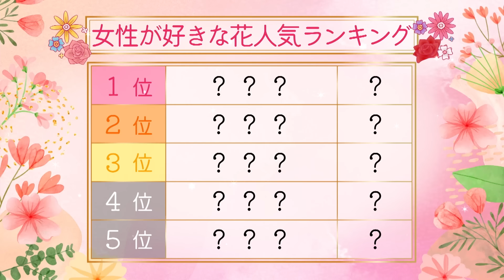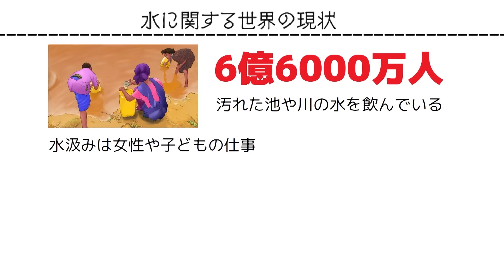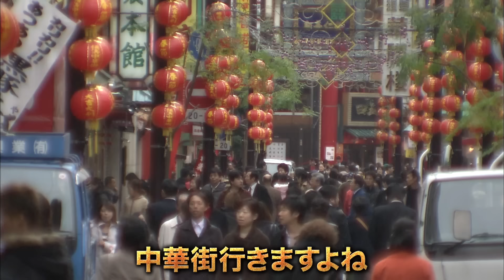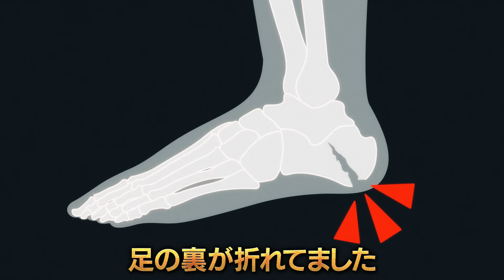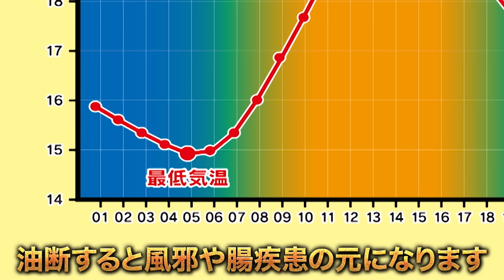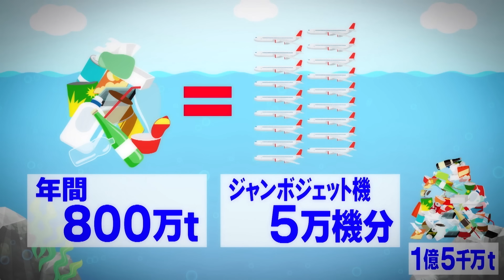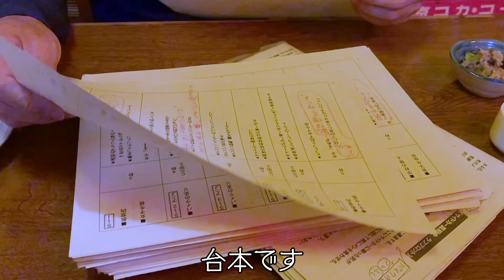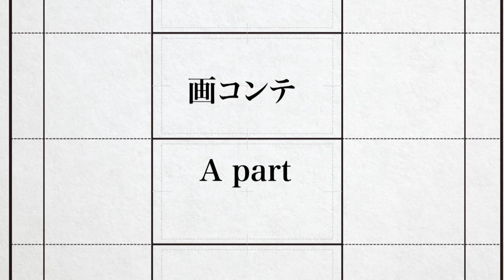【#70】ナスDの1人ぼっちの無人島で2泊3日0円生活 4日目/Alone on the desert island Day 4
1人ぼっちの無人島生活、4日目。

やっぱり突入した、ナスDの延長。
一体何日、無人島にいるのか？

…しかし、なぜ会社員なのに、
こんなにも自由に延長できるのか？
会社からは何も言われていないのか？
ちょっと気になるところですが、
ヤツはある方法でそれをクリアしたのでした…。

■天空のヒマラヤ部族 決死の密着取材150日間

■南米アマゾン 戦闘部族vs観光部族編